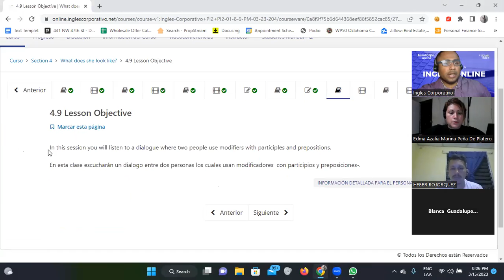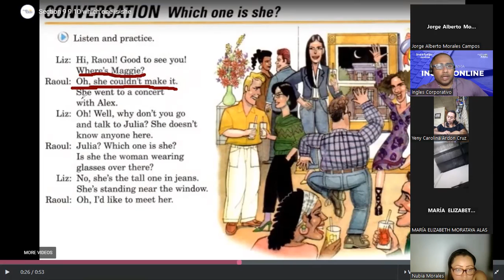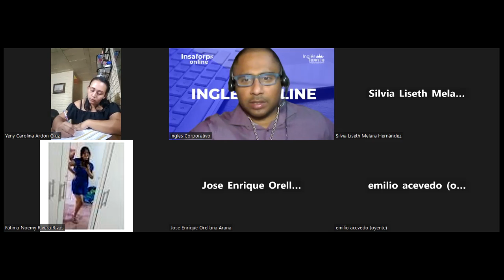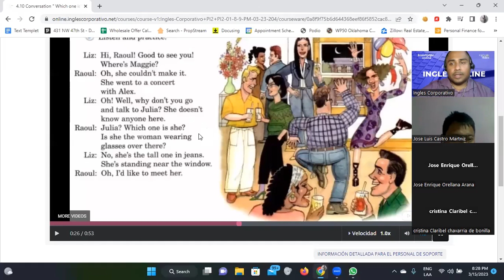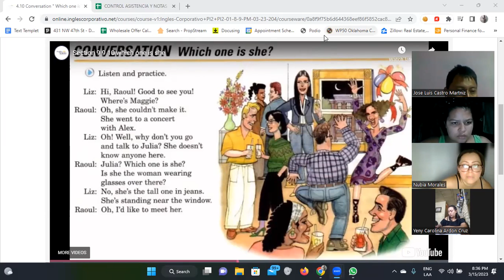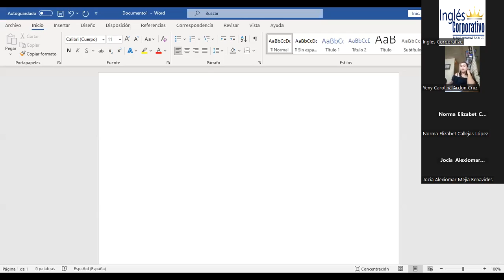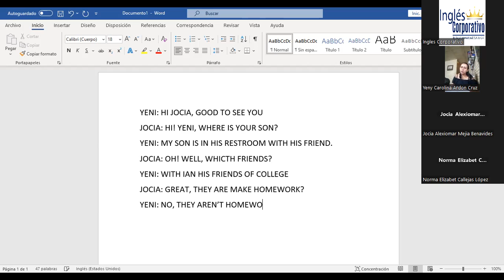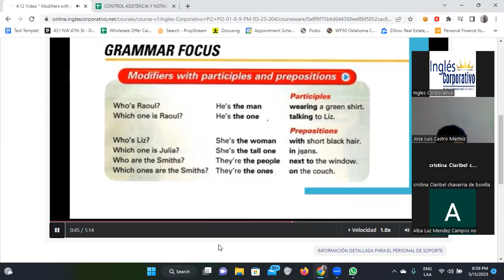SESION 11-15/03/2023- FI-REGA-129-Santos Vasquez-Modifiers with participles and prepostions